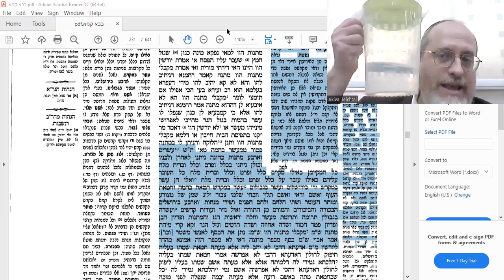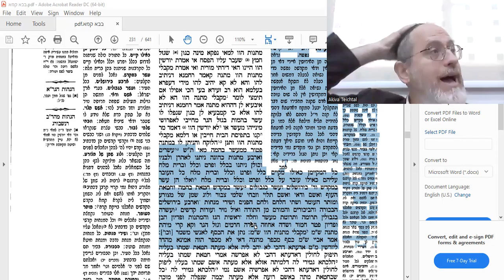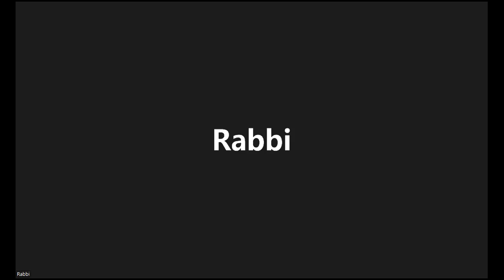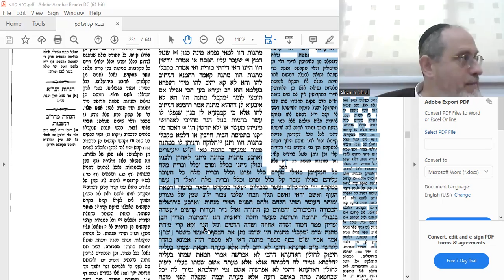Baba Kama 110b Matnos Kehuna Shiur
בס"ד Everything (well, almost everything...) you wanted to know about the 24 gifts given to the Kohanim. From the sacrifices in the Temple all the way to nowadays Pidyon HaBen and all that is in between. Some gifts were given in Beis HaMikdash to serving Kohanim only, some were given in Jerusalem to them and their families, and  some were - and still are- given to them all over Israel, and some all over the world. Some gifts carry special holiness, such as the tithe given from the produce of The Holy Land, and can only be consumed by a Kohen that is pure. Some gifts, such as the animal's forearm, cheeks and stomach, belong to the Kohanim but can be eaten by anybody else too, and not only in a state of purity. Discover all this and much more in this shiur.